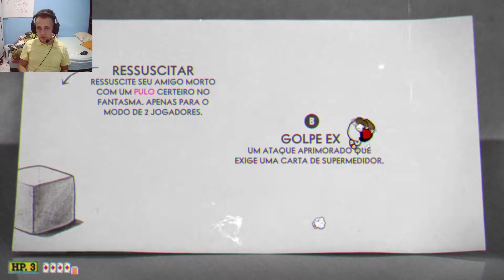MELHORES DICAS PARA COMEÇAR BEM NO CUPHEAD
Confira dicas para Cuphead! Quer começar no jogo bem? Sem nenhum tipo de problema? Pois está no vídeo certo!

  PicPay PIX ( não notifica na tela da live ) : @mikfaster
  Me apoie na Epic Games ( Fortnite e outros ) : MIKFASTER